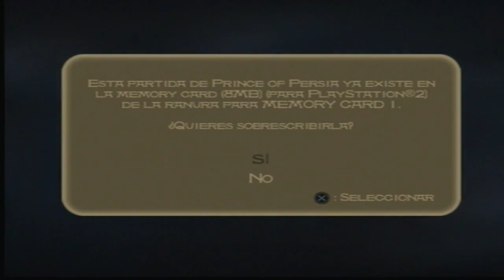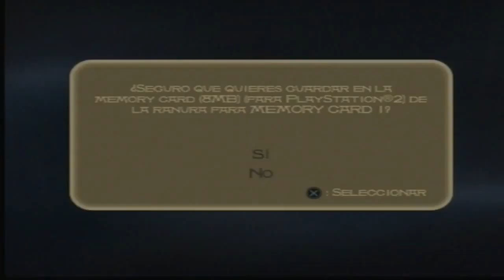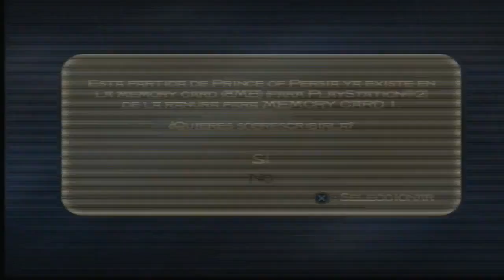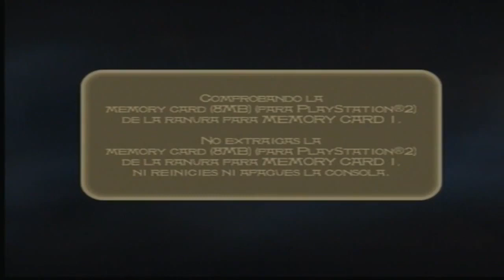Walkthrough - Prince of Persia: Las Arenas del Tiempo #3